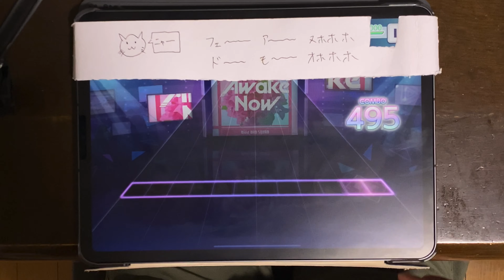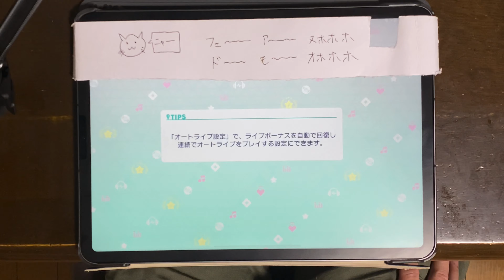[プロセカ] Awake Now MASTER ALL PERFECT